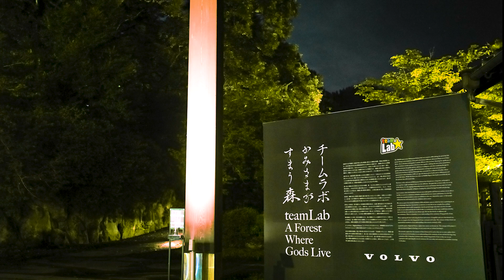『ボルボ XC60』で行くサステナビリティ・ドライブ in 九州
顧客満足度を上げるため、SDGsやサステナビリティといったことに対して世界でもトップクラスの関心をもって新車開発、ブランド展開をしているボルボ。そんな同ブランドの中核を担う、マイルドハイブリッド搭載モデル、XC60を九州で堪能しました。